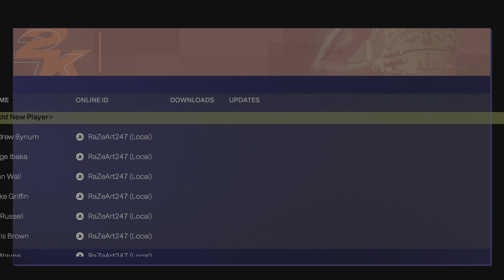NBA 2K25 (PS5) Serge Ibaka Player DNA available Now!